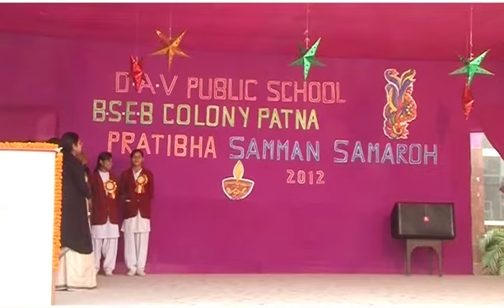Partibha Partibha Samman Samahroh ## DAV BSEB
Partibha Samman Samahroh
Venue : DAV BSEB
It's an Honour given to students for giving their best in Academic or co curricular activities.